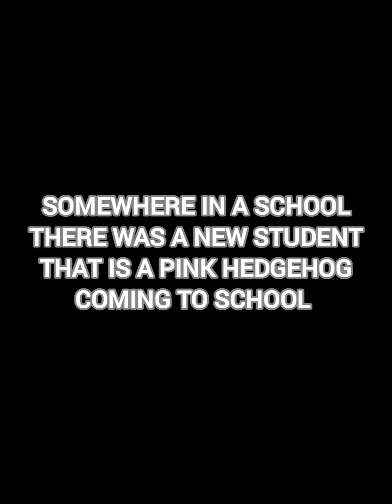sonic is in highschool part 1